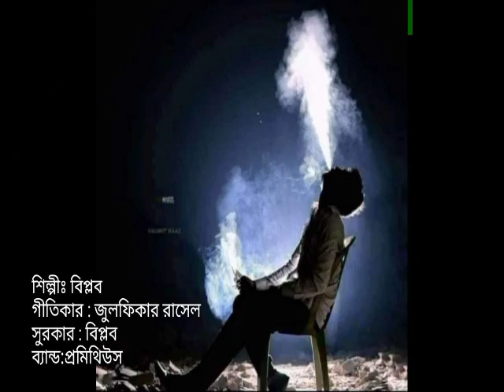মাঝ রাতের চিঠি : বিপ্লব (প্রমিথিউস)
মাঝ রাতের চিঠি
শিল্পীঃ বিপ্লব
গীতিকারঃ জুলফিকার রাসেল
সুরকার : বিপ্লব
ব্যান্ড: প্রমিথিউস

প্রতিদিন ভরা মাঝরাতে একটি কাগজ ভিজে যাবে জলে
ভীষন আবেগে লেখা হবে অক্ষর
জানি কোন দিনও পাবো না তার উত্তর
তবুও রাত নেমে এলে প্রতিদিনের মত ভাববো
কাল চিঠিটা হাতে দিয়ে আসবো

চিঠি লেখা রাতের আকাশে
মনে হয় খুব কাছের প্রতিবেশী
হৃদয়কে জানাবার হাজার প্রশ্ন আমার
জানলো নাতো কেউ কতটা কষ্টে আছি